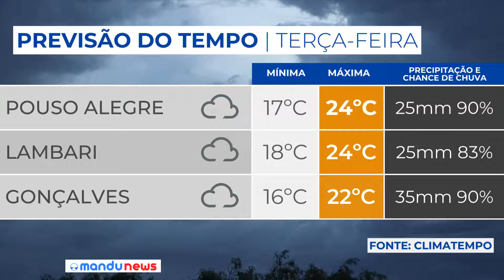Sul de Minas e boa parte do sudeste brasileiro seguem em atenção para fortes chuvas nesta terça (23)